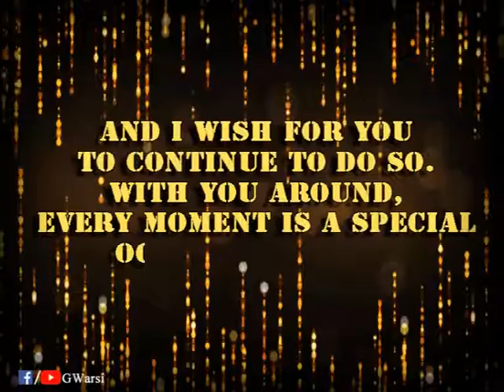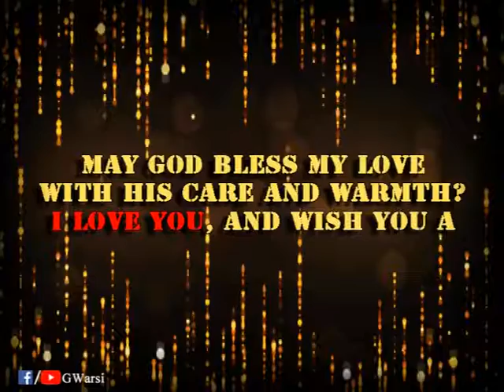happy new year 2019 wishes by Gwarsi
Happy New Year Quotes 2019
Beginning of the day with Quotes give us boost to our productivity and makes our mind stronger. Same is the case with Happy New Year Quotes 2019. As the day of New Year 2019 is not far off, Wishing someone you love with New Year 2019 Quotes charge them up and they feel proud and good.You should be the one who could make smile on your loved ones and for doing that, Wishing New Year to someone with quotes is necessary. Wishing someone expresses how much you love towards them.

Many people eagerly wait for the coming of New Year after celebrating Christmas as People do parties in various places, People book halls in advance so that they can celebrate their Christmas. Same arrangements are also done for New Year but this time these arrangements become huge contract. People go to pubs, bars and various places to celebrate the New Year with their friends. They drink and enjoy to celebrate the coming of the year. Fireworks are also done to express the joy and happiness of the upcoming New year. People enjoy the sparkling shine came out from fireworks which lightens the whole sky.People also celebrate the same with their families and relatives, they either go to a tour with their families or choose to do thing which make them happier.

Over 300 Billion individuals celebrate new year eve that’s a lot more than another occasion. In the summertime it is possible to see everybody silent but as sunlight set public begin cheering at kids and clubs prepared to enjoy outdoors fireworks. Inside my opinion this isn’t only a occasion but a day that wash all worst times in our own life. Excitement one of American are somewhat more because Christmas also celebrated in precisely the exact same moment. I’m also a fan of both these events that is I always interested for final weekend of year